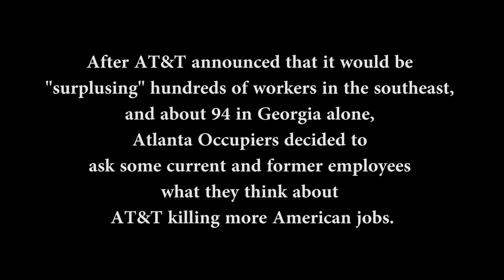Occupy AT&T: The Community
Ed Barlow tells us about the 740 layoffs AT&T has threatened, what it feels like to be at the sharp end of that threat, and what the community can do to keep these careers in Georgia.